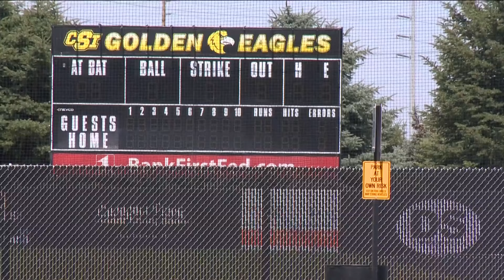Police: Shots fired into unoccupied vehicle near CSI in Twin Falls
The College of Southern Idaho campus closed as police investigated the incident. Nobody was injured.